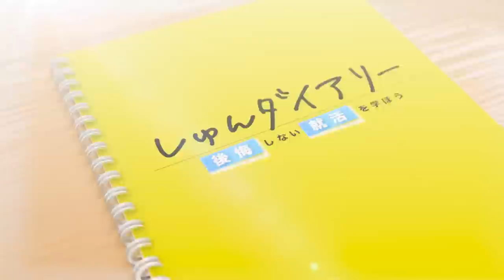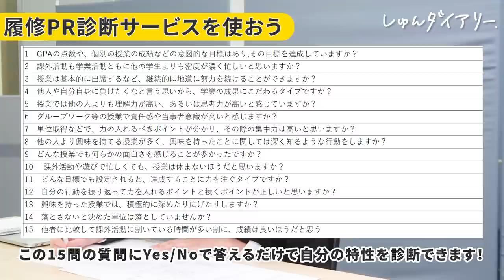【めっちゃ簡単】面接官にぶっ刺さる自己PRの作り方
続きはFlattoから！

■履修PR診断サービス予告（1月25日リリース）
【内容】
0:00 ダイジェスト
0:16 企画説明「学業＋２行　自己PRの作り方は？」
1:04  学業は『副菜』的な役割！？
1:51 学業＋2行の効果・具体的な使い方
3:04 普通の自己PRから発表します！
4:53 15問の学業の質問に答えるだけで自分のタイプがわかる
5:32　高橋さんのタイプは？
7:21　【要注意】付け足しで気を付けるポイント
〜〜〜〜〜続きはFlattoで！〜〜〜〜〜
7:35　改善版の自己PR披露！
9:22 　改善版自己PRの採点・評価
9:39 　実はこのコツは学業でも使えます。